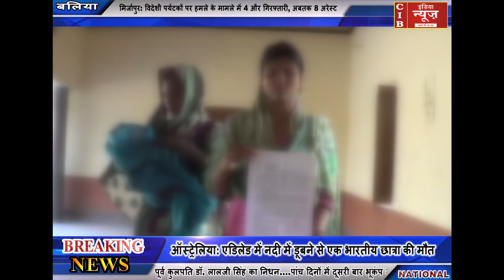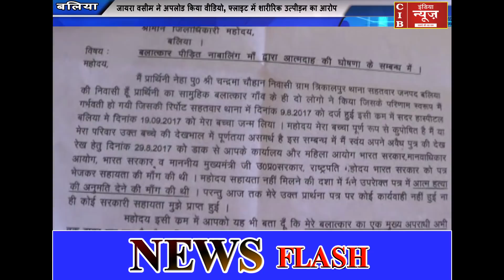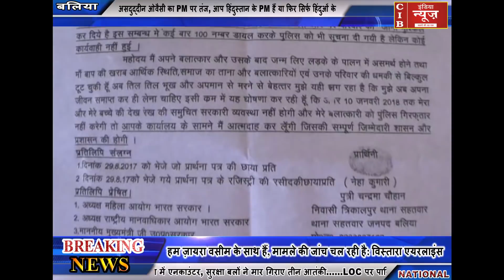गैंगरेप की शिकार नाबालिग बनी माँ , मचा हडकंप